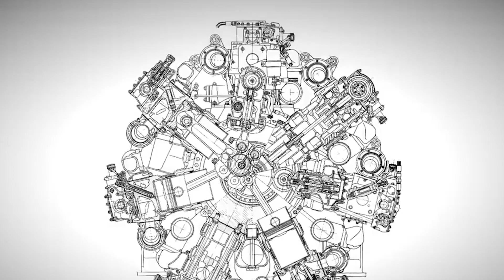Engineers Just PRESENTED World Record Engine Yakovlev M-501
SHOCKING Biggest INSANE Piston Radial Ever Designed - Yakovlev M-501

This extraordinary aircraft engine is revered as the "Biggest INSANE Piston Radial Ever Designed," and it pushes the frontiers of what was formerly considered to be conceivable by virtue of its incredible size, power, and technical expertise. The M-501 is a genuine tribute to human creativity and a sight that leaves aviation aficionados all around the globe in absolute wonder. It was developed by the famous Russian aircraft company Yakovlev.

The Yakovlev M-501 is an incredible feat of engineering, but Is the size of it an indication of the technological skill that went into creating it, or is it just an unneeded exaggeration? How is the engine constructed, what materials were used, how big is the engine really and what can we compare it to? Let's check out.

airplane engine,jet engine,technology,aviation,dangerous aircraft,innovation,disruptive,piston,turboprop,electric plasma,Airplane,piston radial,yakovlev,world record engine,yakovlev m-501